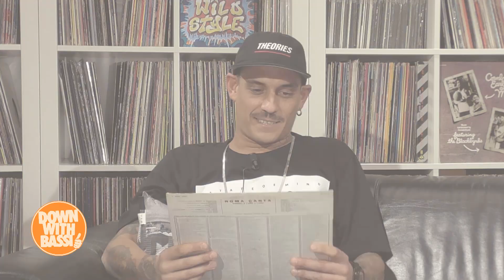Down With Bassi - S02P3 - Noyz Narcos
Ospite della terza puntata di DWB è Noyz Narcos, che in questa ora di chiacchiere ci racconta di come è cresciuto e di quanto Roma abbia influenzato la sua crescita artistica, prima come writer e in seguito come Tattoo artist e rapper.